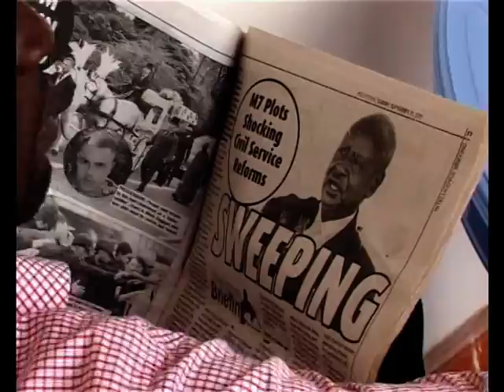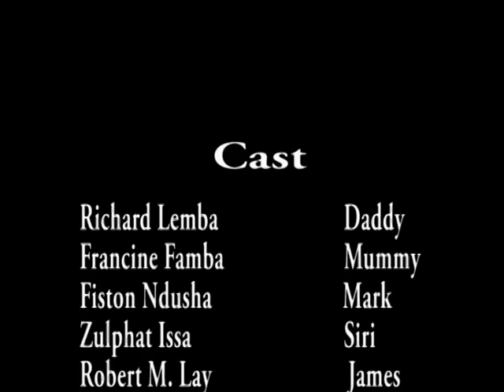Congolese movie in Uganda by UGMP part 4